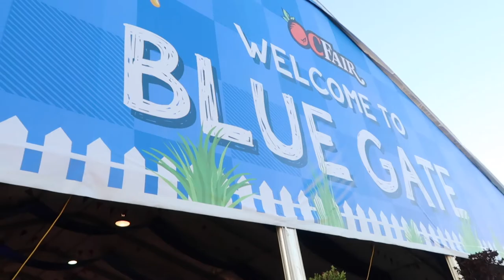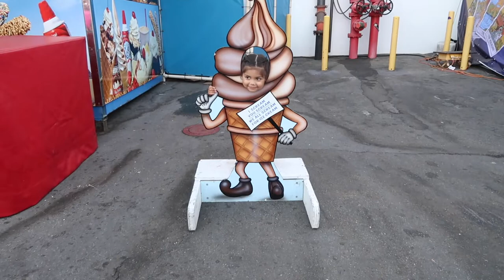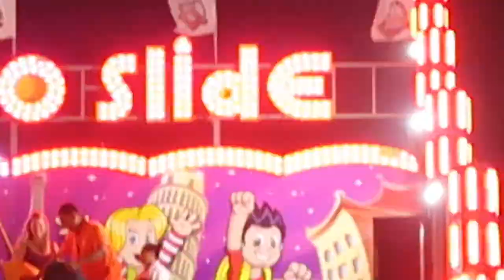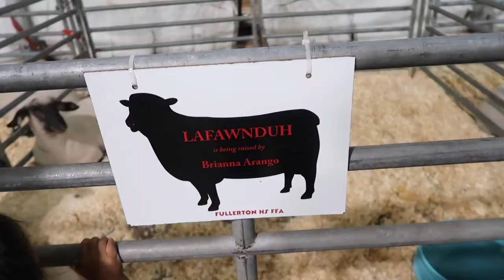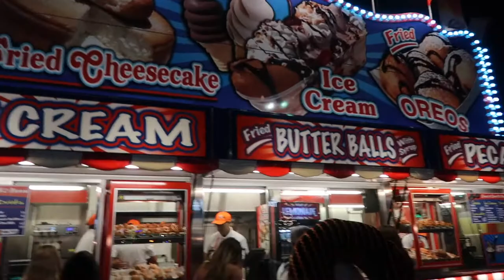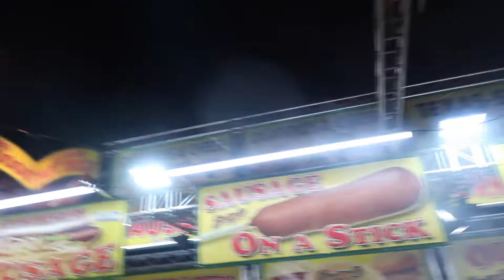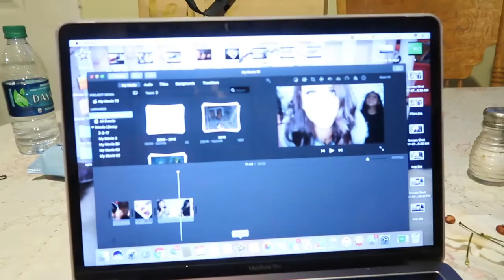I Had a FOOT LONG Corn dog !! (Vlog #34)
Today we took a trip to the orange county fair.
PSA: take cash when you go !!! our bank locked our cards because of all the different charges coming up from different states 😞